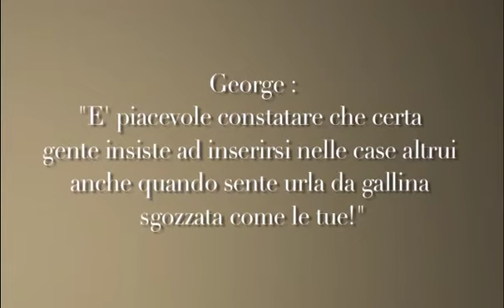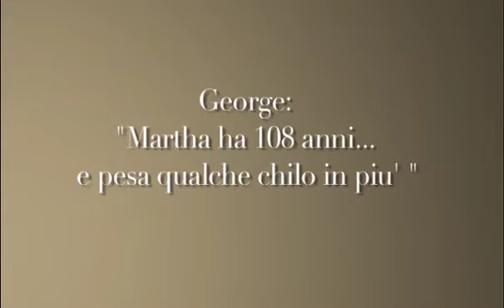Chi ha paura di Virginia Woolf? Al Ghione di Roma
Dal 20 marzo al 1 aprile 2012. Con Franco Castellano e Caterina Costantini.

Un classico della drammatugia contemporanea. Un testo forte carico di tensioni e emotività. Alla prova due attori intriganti come Franco Castellano (mito di tanti sceneggiati TV) e Caterina Costantini protagonista lo scorso anno de 'il club delle vedove'.